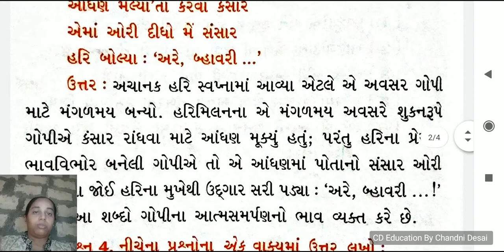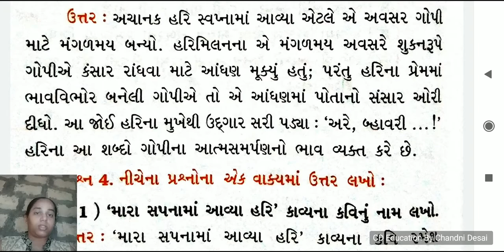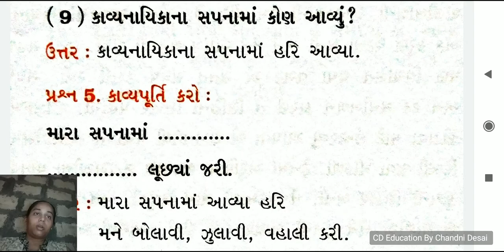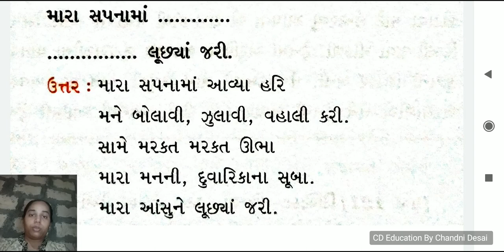કવિતા-17 મારા સપનામાં આવ્યા હરિ